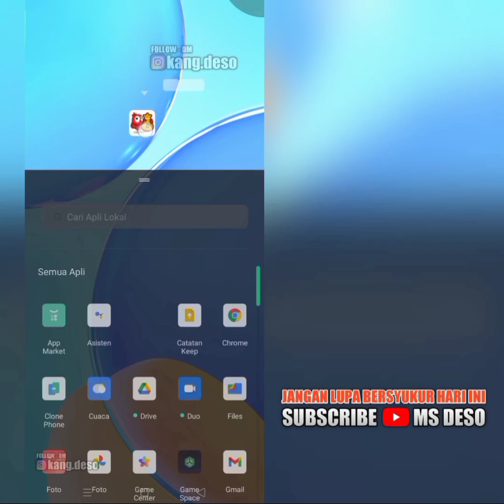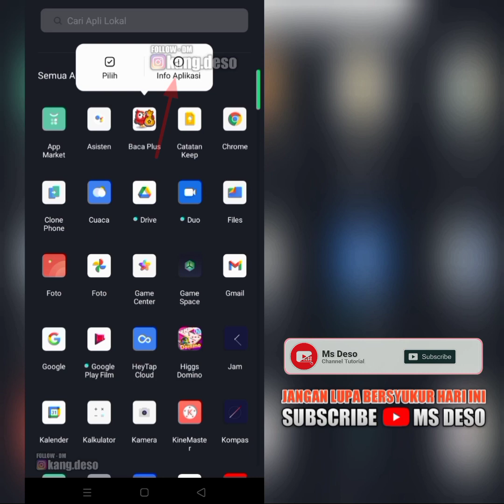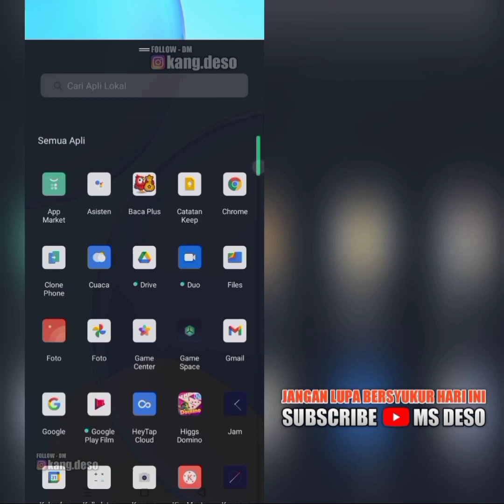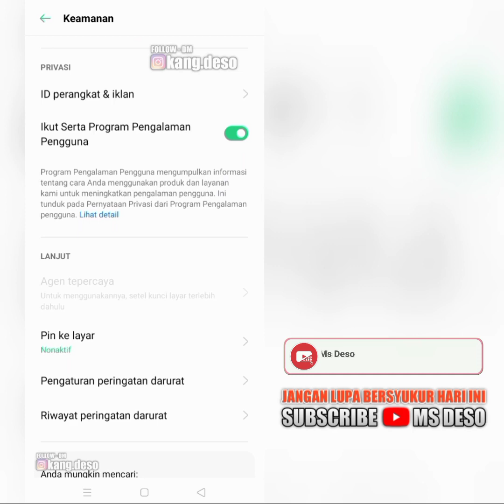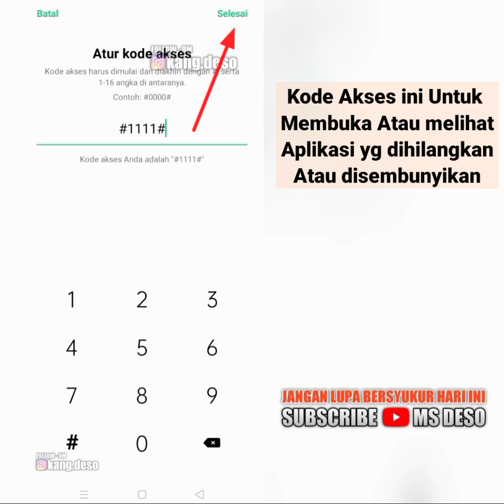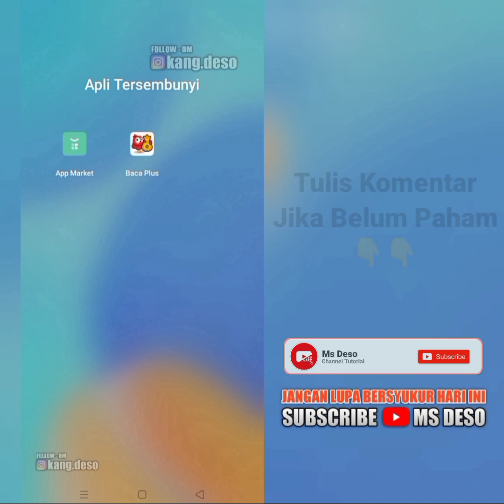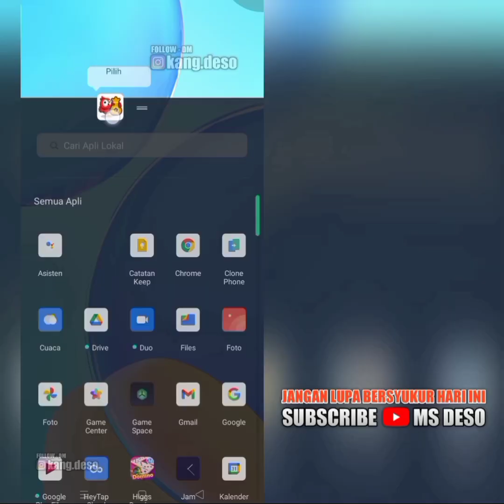CARA MENGHILANGKAN APLIKASI BAWAAN HP OPPO DAN REALME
update video lagi ya ges..
kali ini pembahasannya adalah bagaimana cara menghilangkan aplikasi bawaan smartphone
Video yang saya buat ada 2 versi ya bisa kalian cek video versi ke 2 dilink dibawah

OPPO atau Realme
kalian juga bisa coba dihp yg lain juga pengaturannya.